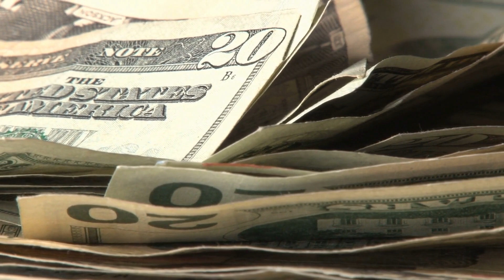Telegraph：民主党因误解文化战争失选举：衛報推介20241109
大家好！歡迎來到我們的衛報推介節目！今天我們將深入探討民主黨在最近選舉中的失利，並揭示他們對文化戰爭的誤解如何導致這一結果。副總統卡馬拉·哈里斯在選前的演講中呼籲找尋美國的「共同立場」，卻未能引起選民的共鳴。即使在女性選民中，她的支持率也不如預期，反而面臨了特朗普的挑戰。

這次選舉揭示了民主黨在墮胎問題上的過度強調可能適得其反，讓選民感到不安。許多選民對於未來的期望與哈里斯所描繪的景象出現了巨大差距，反映出他們對家庭和未來的深切關注。特朗普則巧妙地利用了這一點，將關注點轉移到了選民的實際需求，而非激進的政治議題。

不僅如此，特朗普的勝利還意味著世界秩序的轉變、氣候否認者的回歸，以及對公共衛生政策的挑戰。民主黨面臨的挑戰不僅僅是選舉的失利，更是如何重新獲得選民的信任和支持。